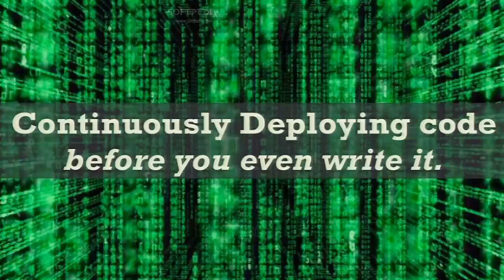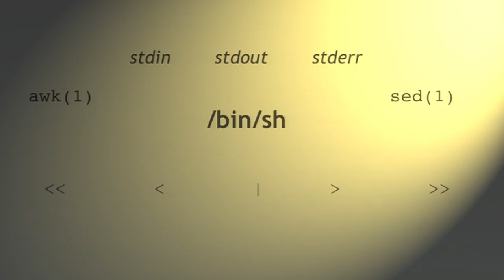Velocity Conference 2013: Web Performance & Operations, Santa Clara CA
Velocity is the single, most important, must-attend conference for web operations and development professionals. In three laser-focused days, you'll learn about the latest technologies, hear about developments in best practices, get answers for your most difficult technical and administrative challenges, and bolster your skillset and expertise.